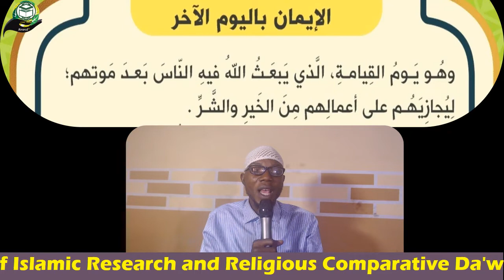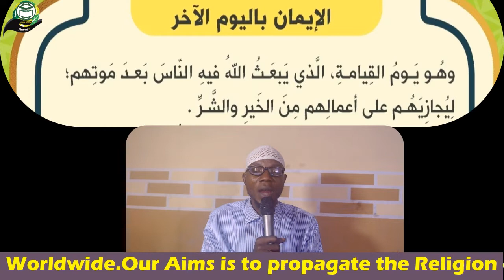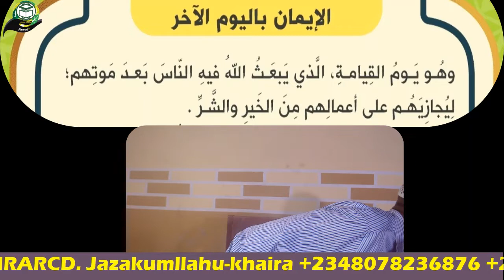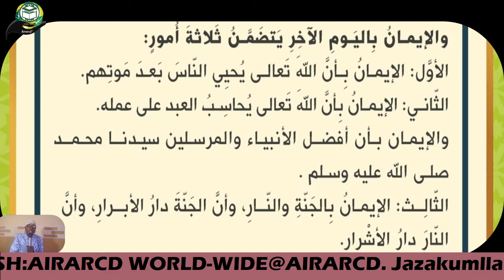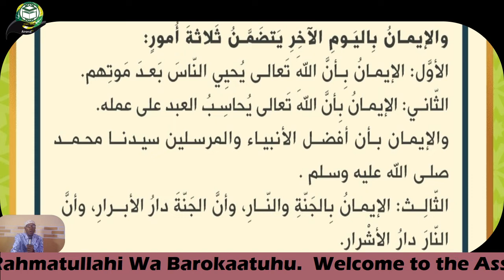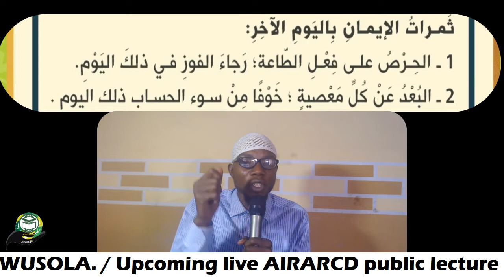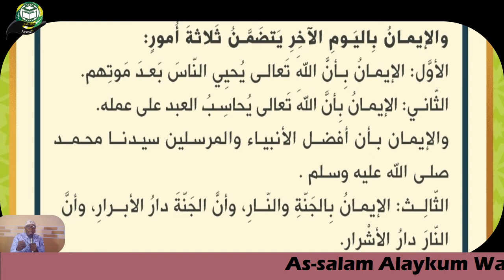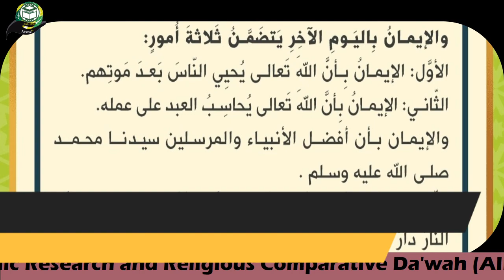BELIEF IN THE LAST DAY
By Ustath MiftauDeen Muritadoh Arikewusola